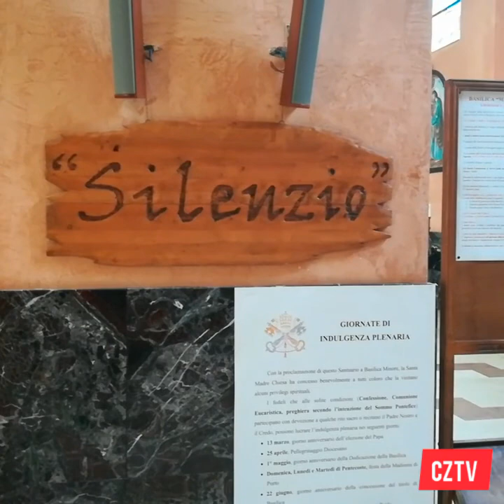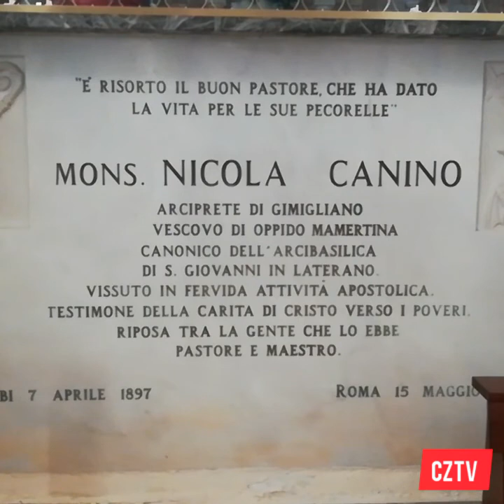Santuario Madonna di porto GIMIGLIANO (CZ)